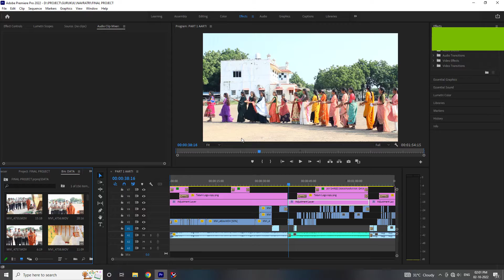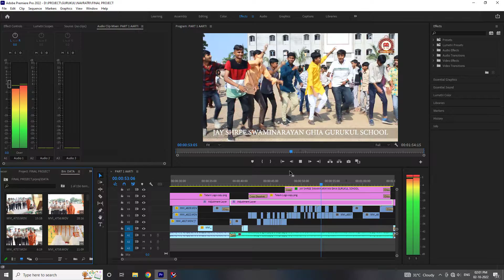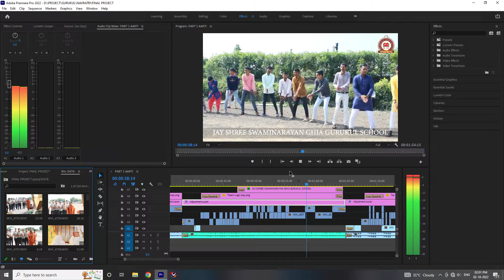ADOBE PREMIERE PRO 2022 || WORK DEMO